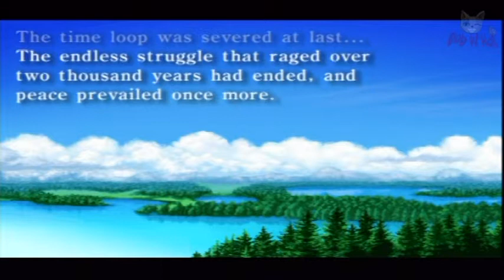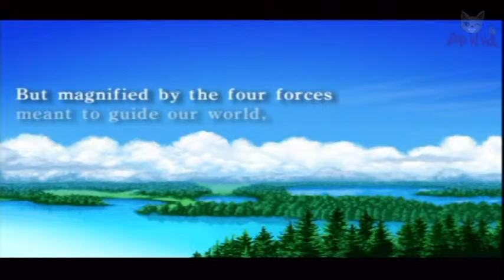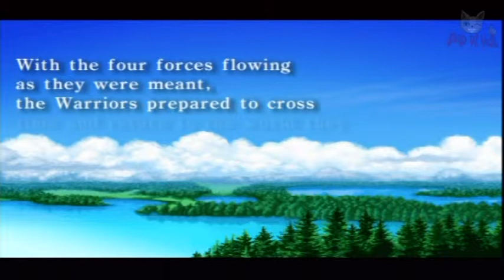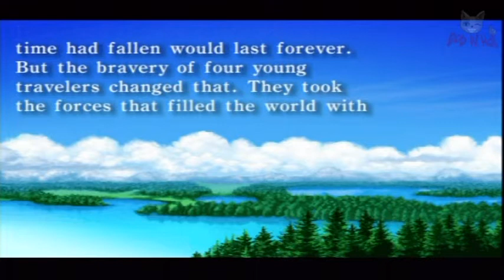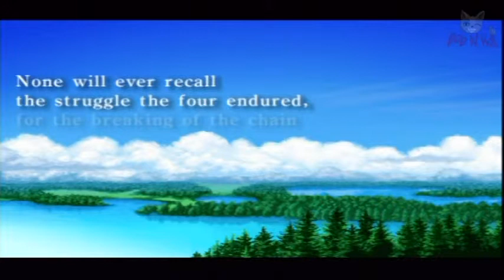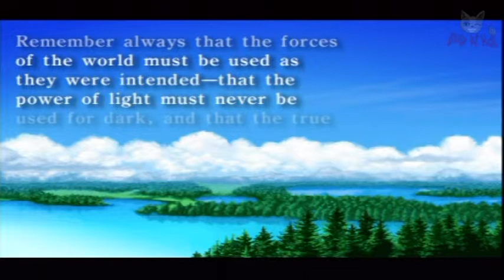FFI: Ending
Part of the PSP version of Final Fantasy I.
The ending that you get after you defeat Chaos.